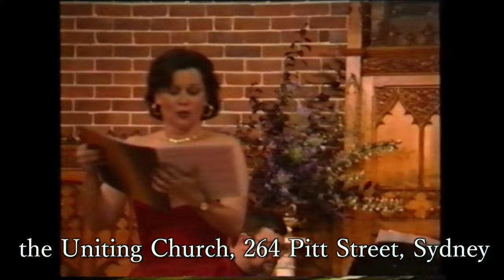Pre-Christmas Concert 2015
Don't miss 2015 Pre-Christmas Concert "on a European note". Saturday, 5 pm, 28 November 2015; at the Uniting Church, 264 Pitt St. Sydney.